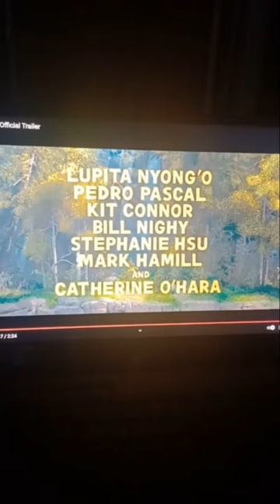My thoughts on THE WILD ROBOT Official Trailer